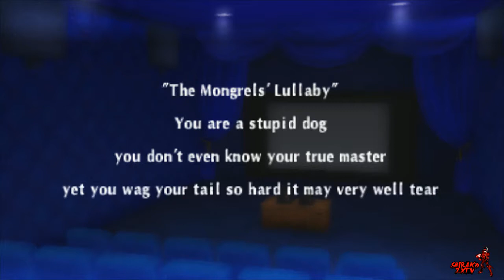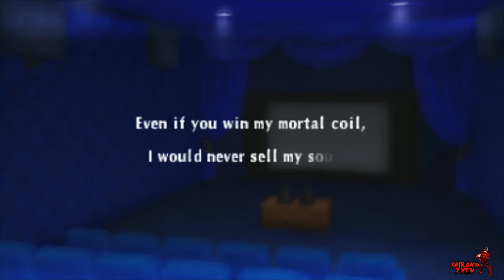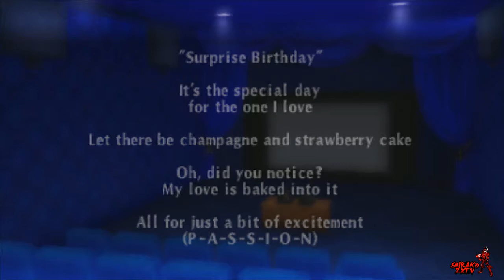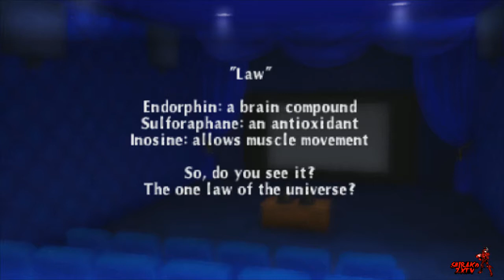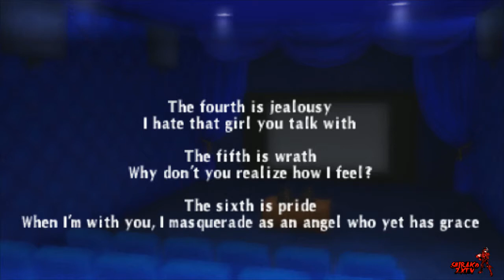All Marie's Poems | Persona Q2 New Cinema Labyrinth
1. To the Heartless
2. The Mongrels' Lullaby
3. Bloody Bride
4. Surprise Birthday
5. Law
6. The Seven Deadly Sins